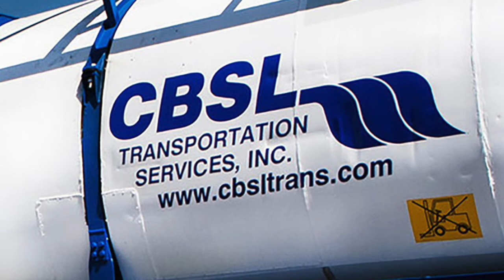Highest Paying Tanker Truck Companies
This video you will learn about the top five highest paying tanker companies